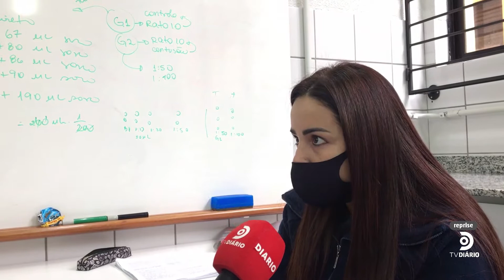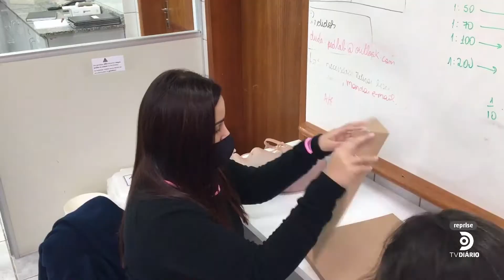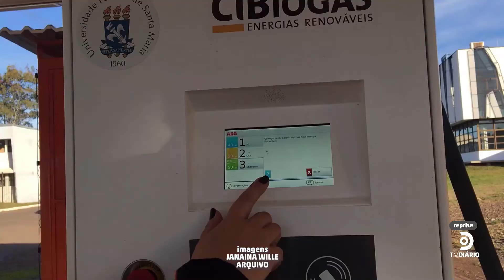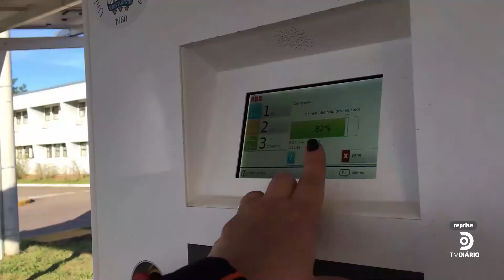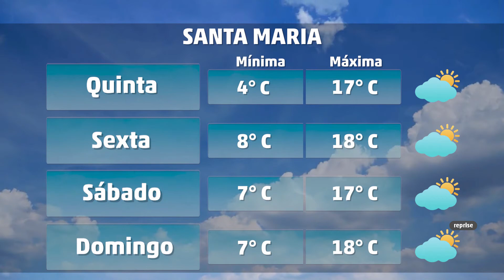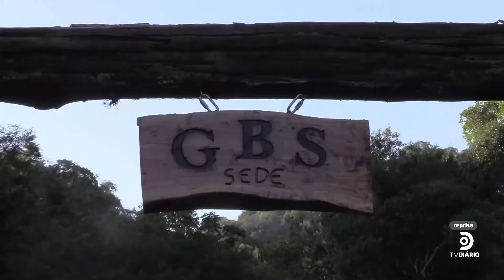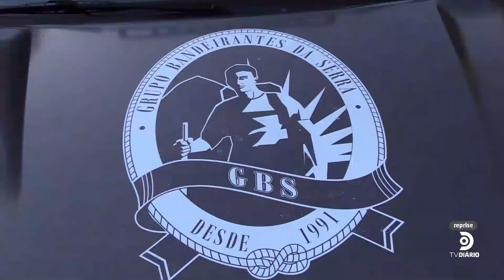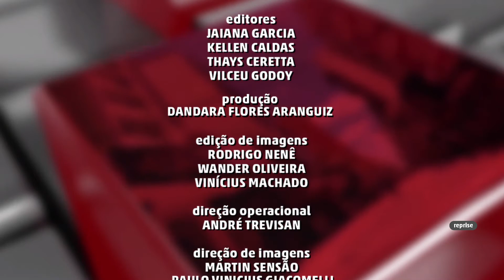JORNAL DO DIÁRIO - 30.06.21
As principais notícias desta quarta-feira em Santa Maria e região na TV Diário, com Kellen Caldas e Vilceu Godoy